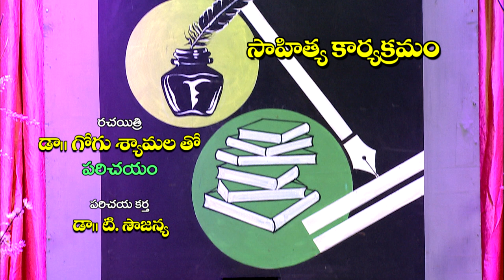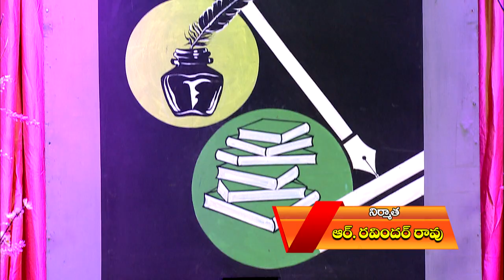సాహిత్య కార్యక్రమం || Interview with Dr. Gogu Syamala, author || Sahithi Sowrabalu